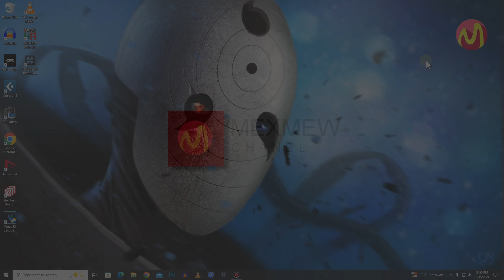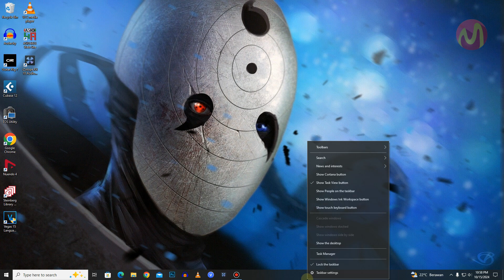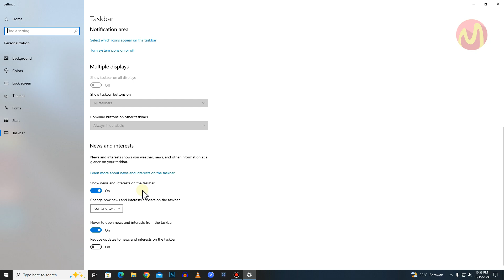Cara Menyembunyikan "News" di Taskbar Windows 10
Ketika windows 10 anda terhubung ke internet maka di taskbar dari windows anda akan muncul konten berita dimana berita tersebut biasanya seputar olah raga hingga ramalan cuaca.

Jika anda merasa terganggu dengan konten berita di taskbar dari windows 10 anda disini anda bisa menonaktifkan atau menyembunyikan fitur "news" tersebut dengan cara seperti yang akan mexmew chanel bahas pada kesempatan kali ini.

JIka tertarik anda bisa simak cara menyembunyikan "news" di taskbar windows 10

Daftar isi:
00:00 Intro
00:07 Pendahuluan
01:02 Tutorial Dimulai